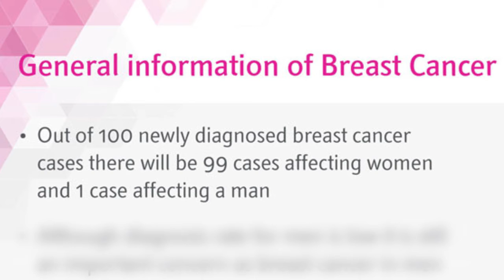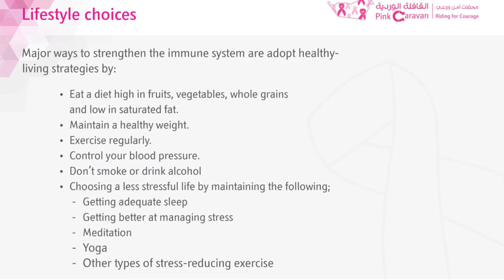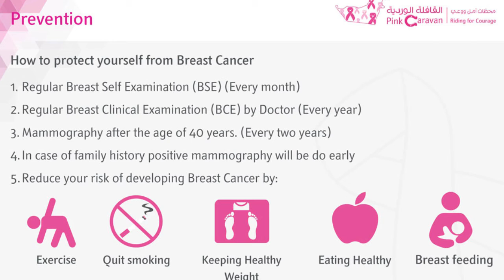Paintings That Tell Stories - Breast Cancer Awareness 2021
Paintings that tell a story is a social art project, the aim of the project is to share stories with the world and also raise money to support the people and help various organisations to continue the good work they are doing through sale of paintings, books and other merchandise on the social enterprise
People who suppor this initiative not only help others but also help themselves by getting 100% cash back